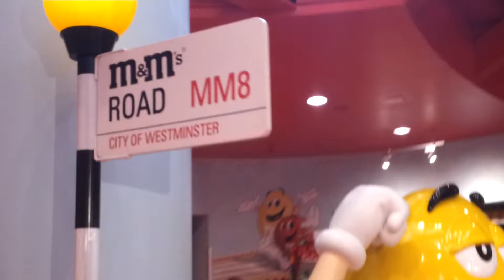M&M's Road at M&M World London [HD]